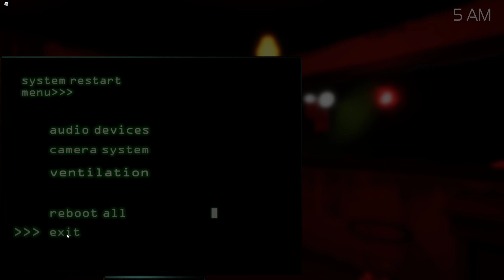Roblox Five Nights At Freddys 3 Custom Night Beta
Showing gameplay for the many Roblox games!